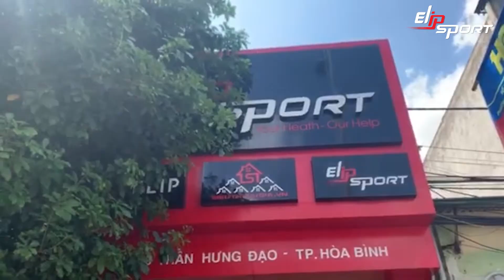Nên Mua Xe Đạp Tập Thể Dục Chất Lượng Tốt Nhất Ở Đâu Tại Hòa Bình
Hiện nay, đạp xe là một trong những bộ môn thể thao được rất nhiều người yêu thích bởi nó không đòi hỏi quá nhiều kỹ thuật, phù hợp với mọi lứa tuổi và quan trọng hơn hết đó chính là nâng cao sức khỏe, tinh thần được cải thiện đáng kể. Nếu bạn không có nhiều thời gian ra ngoài đạp xe thì một chiếc xe đạp tập thể dục Hòa Bình tại nhà sẽ là một sự lựa chọn vô cùng phù hợp. Địa chỉ cửa hàng Elipsport: 248 Trần Hưng Đạo, TP. Hòa Bình
👉 Xem chỉ đường: